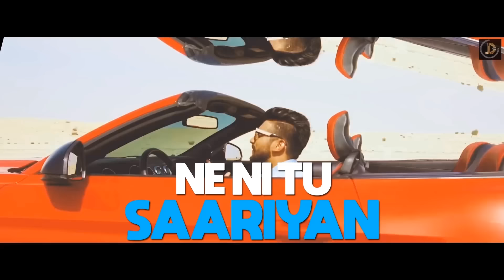EXPERT JATT - NAWAB | Official Lyrical Video | Mista Baaz | Juke Dock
JUKE DOCK & GURNAV PRODUCTION HOUSE Presents New Song EXPERT JATT By NAWAB

Song - EXPERT JATT
Singer - NAWAB
Lyricist - NARINDER  GILL  TALWARA
Female Lead - RAAVE K BAL
Directed by - PARAM CHAHAL
Video - ISHQPURA 07 FILMS
Producer - KAMAL SANDHU
Lyrical Video by JD Kalakar
Online Promotion - GOLD MEDIA
Producer - SUKHJIT SINGH DHILLON & JAGJIT SINGH DHILLON